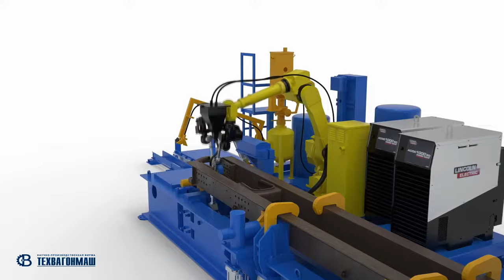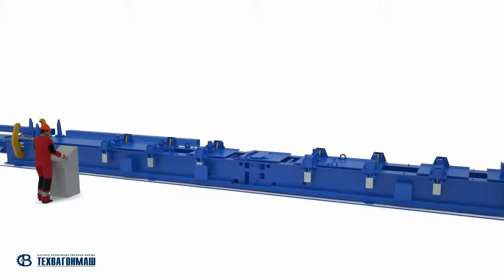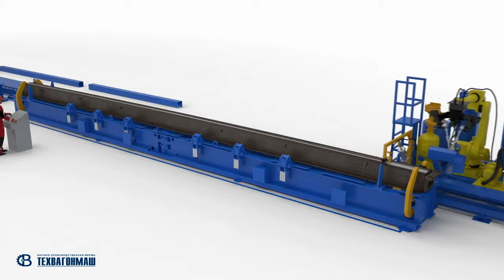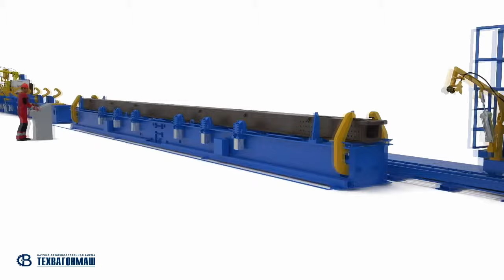Robotic and automatic center for freight car center sills assembly and welding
It is a unique , one-of-a-kind system for robotic submerged arc welding of longitudinal seams of all freight car center sill models. The system allows to perform welding of workpieces in "normal" position as well as in "reverse" position ensuring reverse deflection during welding in order to prevent welding deformations.
Robots application allows to perform fast and flexible changeover to different items. In this case the robot is programmed for welding start and ending, overcoming of obstacles during the process of welding when the item has inner population of reinforcement elements.